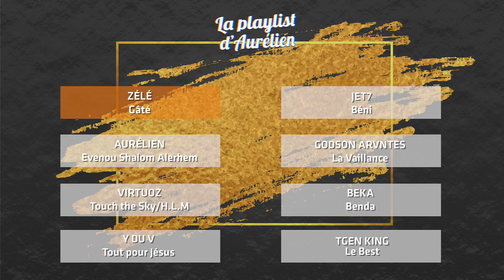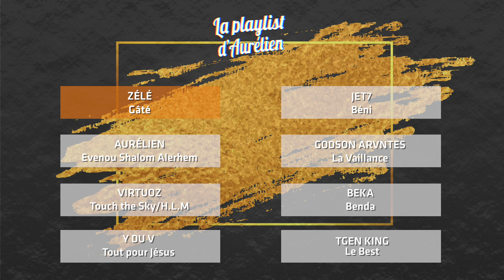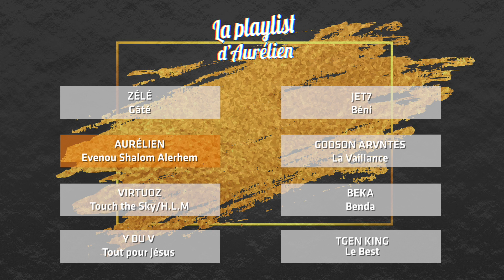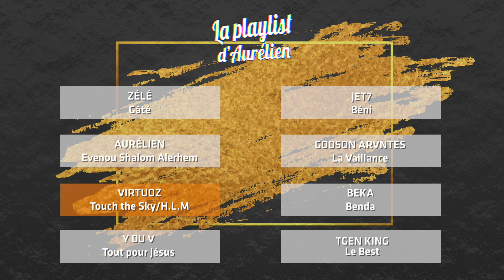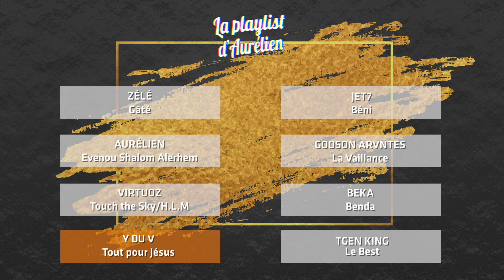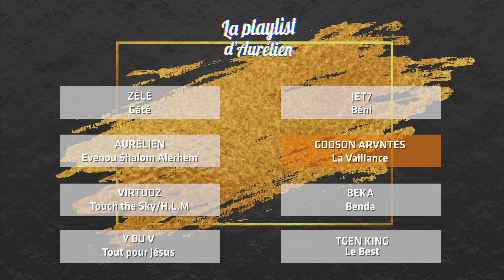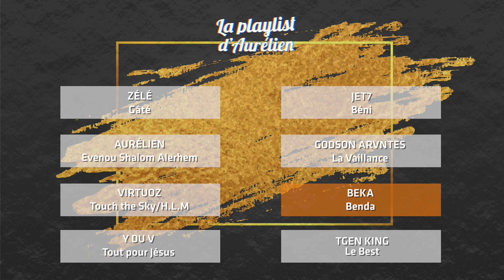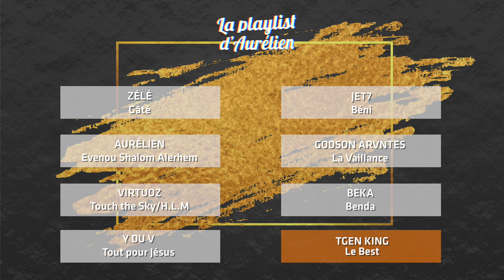BANGER - Musique Chrétienne (A Christian Music Playlist)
Que du Banger sanctifié par ici ! Donnez de la force en vous abonnant (MERCI)

Tracklist :
00:00 Zélé - Gâté
02:44 Aurélien - Evenou Shalom
04:49 Virtuoz - Touch the Sky/HLM
08:07 Y du V - Tout pour Jésus
10:02 Jet7 - Béni
10:53 Godson Arvntes - La vaillance
12:17 Beka - Benda
14:35 TGen King - Le best